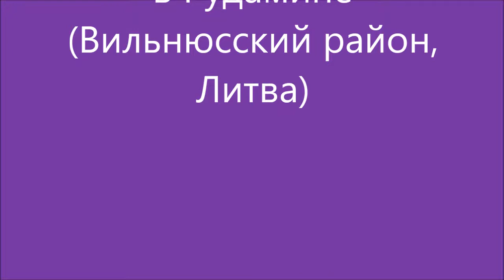Паломники в Рудамине (Литва)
В этом году паломники отправились в путь 15 июля. Люди со всего мира: Польши, Франции, Африки, Беларуси, России и Канады совершают путешествие к святым местам.
Каждые 25-30 км люди со всего мира останавливаются для отдыха и поиска ночлега. Иногда они ночуют в палатках, а иногда в школах.